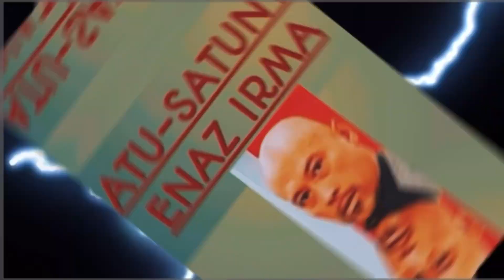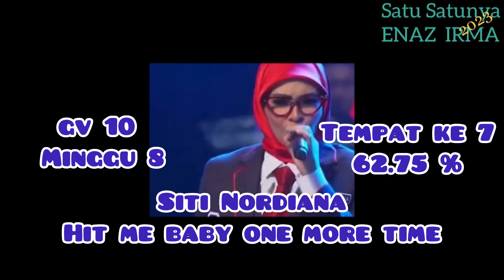Siti Nordiana - Hit Me Baby One More Time | GV 10 Minggu 8 | 62.75 Markah | Tempat ke 7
Siapa bilang nana sitinordiana tak boleh nyanyi lagu english ...silap besar
Nana dah buktikan beliau mampu, bak kata toknaz dictions nana not bad...
Menyampaikan lagu hitmebabyonemoretime , persembahan nana mendapat tepukan dan pujian penonton
Ternyata suara nana sesuai membawakan lagu ini di konsert minggu8 gv10 gegarvaganza10 tadi malam mendapat 62.75 markah berada di tempat ke 7 daripada 10 peserta

orang negerisembilan dan sitinordianafc mana suaranya